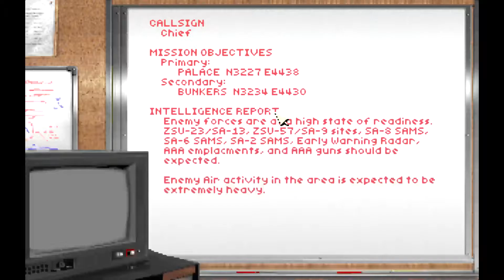F 15 Strike Eagle 3 1993 Dos Game Missions And Promotion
This is My play through of F-15 Strike Eagle 3 I will be uploading more videos on this game as i make them please comment and tell me how I can improve my channel and content I'm Trying to hit 100 subscribers by summer.